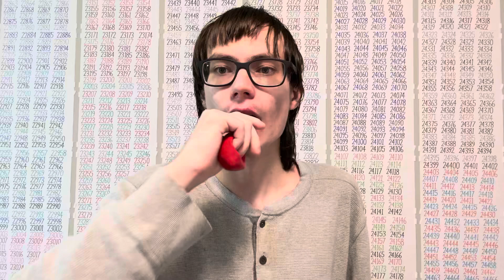Inflating a balloon #22610